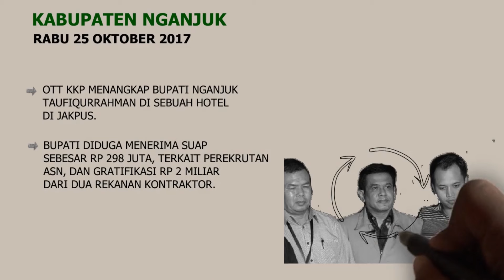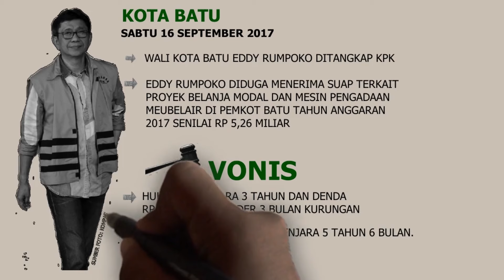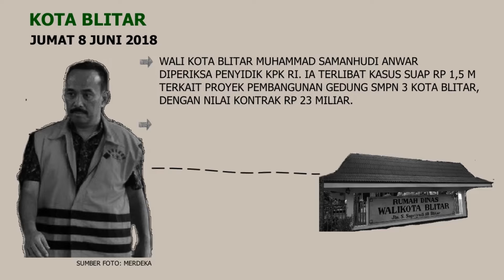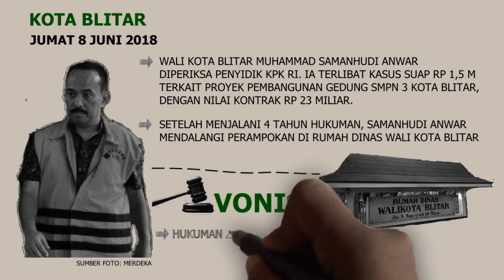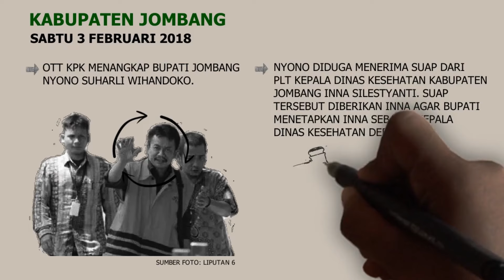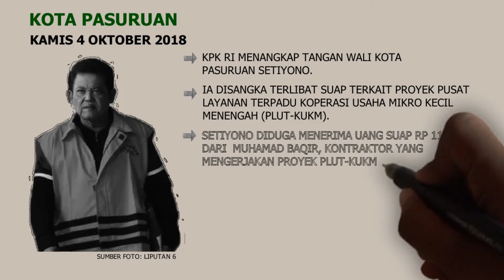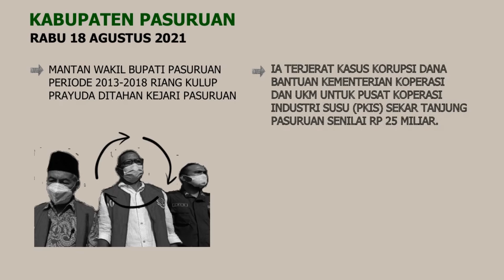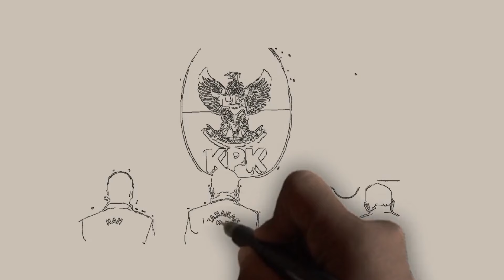KORUPSI BUPATI-WALI KOTA DI JAWA TIMUR 2016 - 2021: GRATIFIKASI, SUAP JABATAN, HINGGA FEE PROYEK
Korupsi di negeri ini umpama kanker ganas yang menggerogoti tubuh. Tidak hanya terjadi di pusat kekuasaan. Di level pemerintah daerah pun tindak pidana korupsi meruyak. Mahalnya ongkos politik dalam pilkada disebut menjadi salah satu faktor pendorong praktik korupsi. Inilah daftar korupsi bupati-wali kota di Jawa Timur selama rentang 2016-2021...